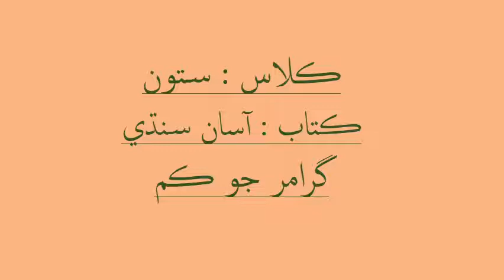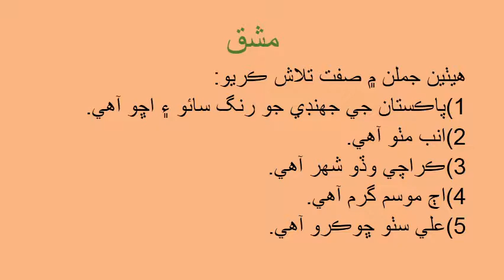Class 7 Sindhi V4